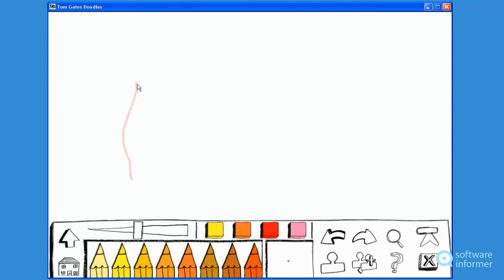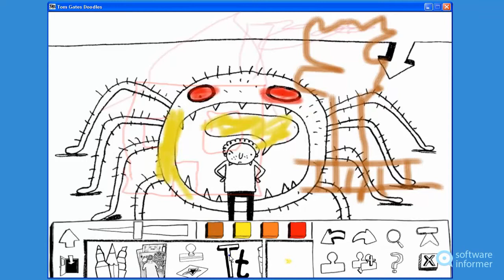Tom Gates Doodles - a first look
It allows you to draw lots of pictures and doodles. Tom Gates Doodles2 is developed by Scholastic Ltd.. Read the full review of Tom Gates Doodles